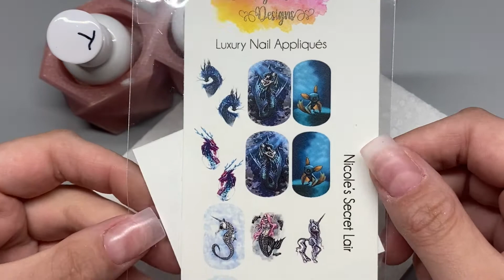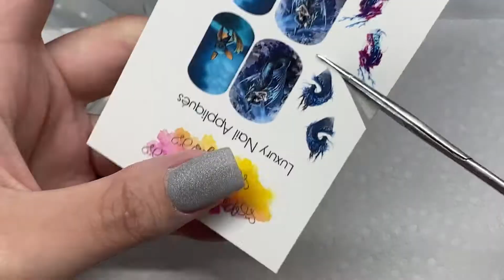Dip W/ Me | Diva Box August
🎀Products Used🎀

Dip Liquids- triple d

DIP POWDER
Clear - igelbeauty
Baby powder- igelbeauty
Sticky base ( foil transfer gel * air dry* - young nails
❤️ FAVORITES

🎀Water marble tool - Amazon
🎀100/180 files - Og Dip Liguids
🎀Clear dip powder - igelbeauty
🎀Smoothie Buffer - enailcouture
🎀Drill - igelbeauty
🎀Tips - Ecbasket (Amazon) for flat nail beds
🎀Liquid chaos trio - chaos concepts
🎀Accessory chaos - chaos concepts
🎀Manicure brush - enailcouture

Edited with - iMovie
Song - Music from Uppbeat (free for Creators!):